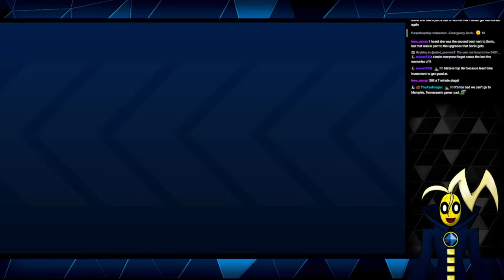KNIArchives - Sonic Project '06 (Silver and Sonic)